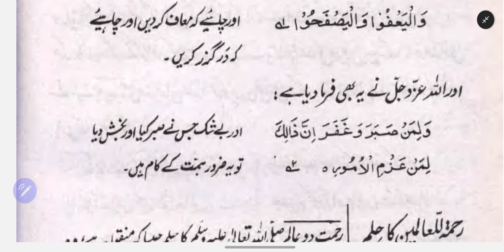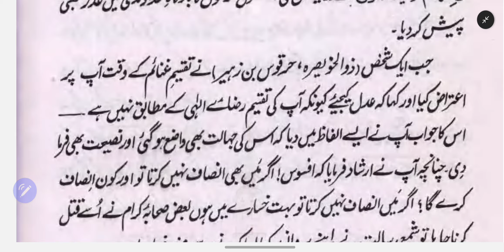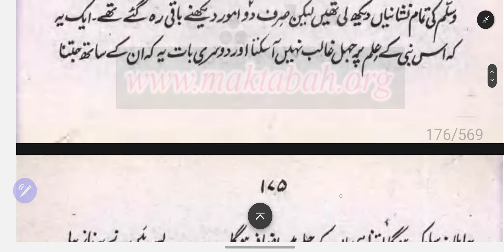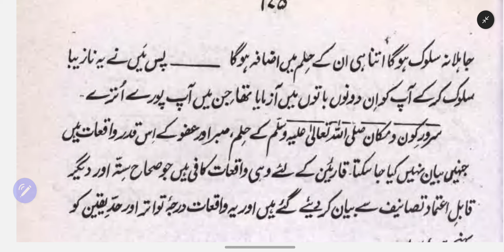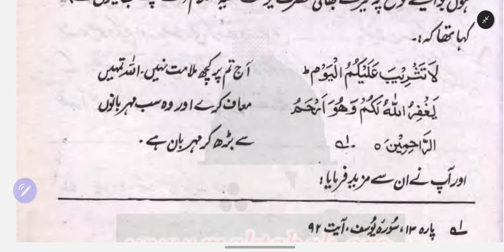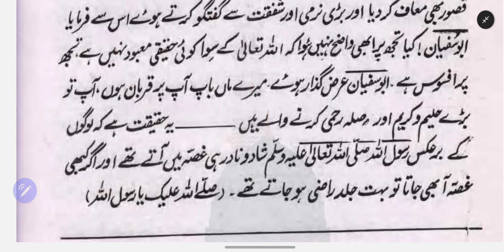کتاب الشفاء Part-9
کتاب الشفاء - حصہ اول
تاليف لطيف: حضرت قاضي عياض اتدلسي رحمةالله عليہ
سيرت طيبہ پر ايک بيمثال کتاب